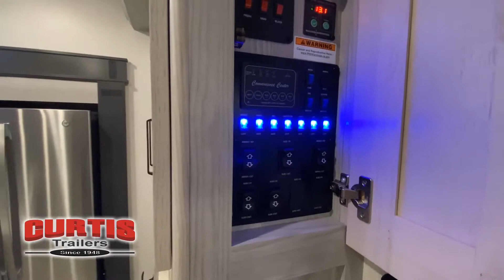Keystone-Montana High Country 5th-295RL - by Curtis Trailers of Portland & Beaverton, Oregon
Keystone Montana High Country fifth wheel 295RL highlights:

 Residential Microwave
 Triple Slides
 Kitchen Island
 Large Front Dresser
 18 Cu. Ft. Residential Refrigerator

 When you're ready to camp in style and in luxury, choose this fifth wheel that can comfortably sleep six people, making it the perfect family unit. Mom and dad will love their own private bedroom with a slide out queen bed and entry into the dual entry bath. The chef of the family will have everything they need to prepare dinner after a long hike; a residential microwave, a three burner range with a glass top, an 18 cu.ft. residential refrigerator, and a pantry to store all the dry goods. In the evening, the rear living area will be an inviting area with its power theater seating, and an HDTV with a fireplace below.

 When heading out and setting up in a Keystone Montana High Country fifth wheel you will appreciate the Dexter E-Z Lube axles, Max Turn front cap and radius frame with Hitch Vision, and an enormous drop frame pass-through storage compartment to name a few features. Inside you will find luxury and comfort with the 78" tall main slide outs and flush mounted LED interior lights. The bath features a skylight over the shower, seamless countertops, and a vanity with three drawers for extra storage space!. The chef of the family is going to love the Montana High Country's kitchen with its Furrion 21" two in one stainless steel cooktop and oven, a 30" over-the-range microwave, solid surface countertops, and a high-rise faucet with an integrated pull-out sprayer, plus so much more!

At Curtis Trailers, we live and operate by our slogan “Our Business is Your Vacation!”  We provide best-in-class products and services for the RV lifestyle to provide a fun and exceptional experience by understanding the needs of our customers that is supported by the quality and capabilities of our people.
The Northwest’s Towable Leader Since 1948
Curtis Trailers is a full service RV dealership featuring America’s top brands of travel trailers, fifth wheels, toy haulers, tent trailers and pickup campers. With three generations of the Curtis family and a dedicated support team, we are committed to making your RV adventure fun and rewarding for you and your family.

Curtis Trailers – Portland Location
10177 SE Powell Blvd.

Curtis Trailers – Beaverton Location
21525 SW Tualatin Valley Highway

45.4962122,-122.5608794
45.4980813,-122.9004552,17